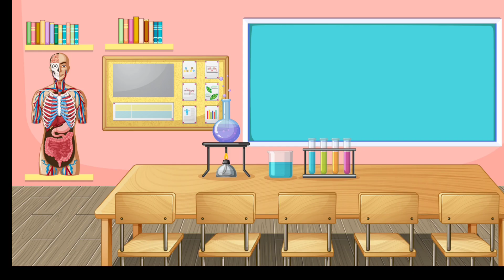LAGU TANGAN KEATAS || ICE BREAKING PAUD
Lagu Pembukaan Kelas PAUD ATAU TK